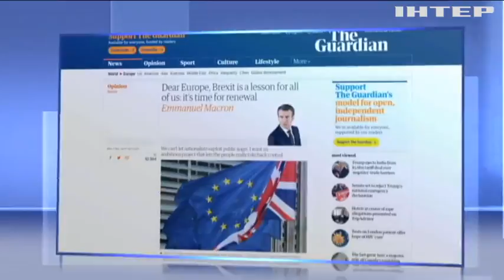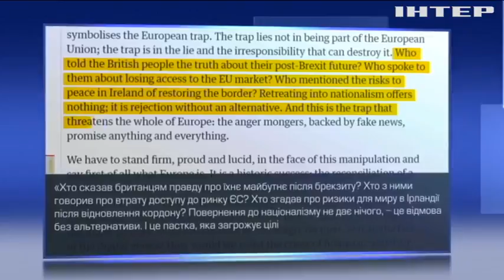"Маніфест Макрона" у Європі назвали плагіатом